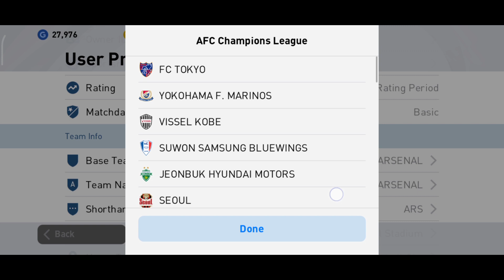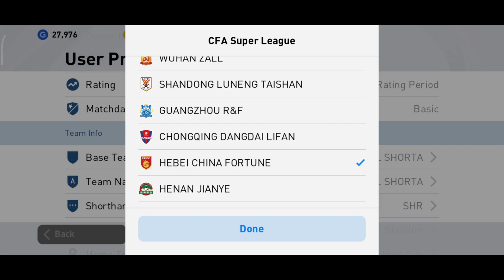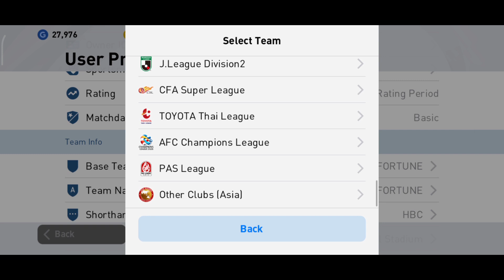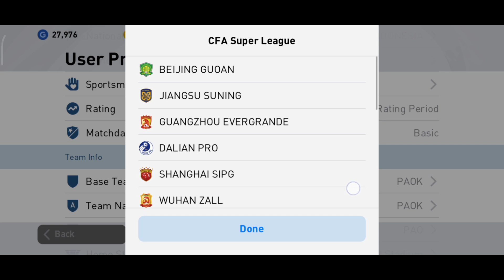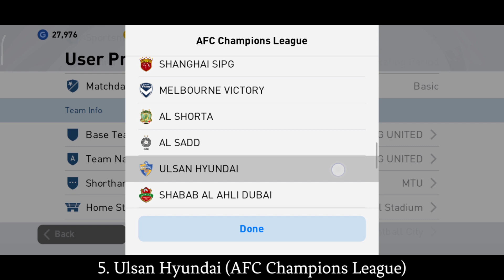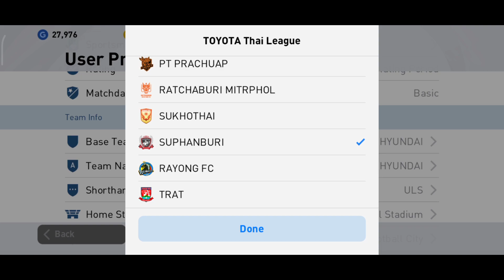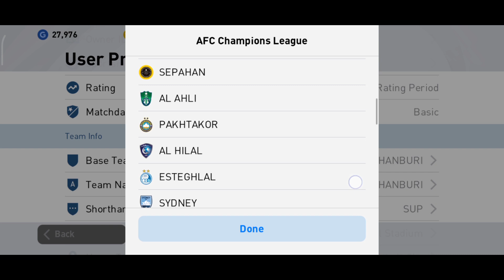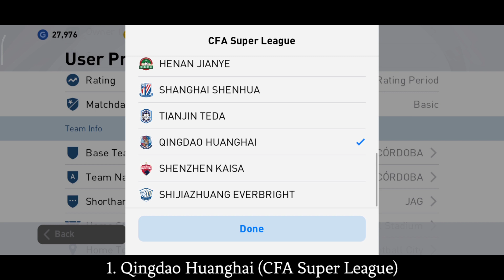10 REKOMENDASI KLUB DENGAN LOGO TERKEREN DI PES 2021 NO PATCH TAMBAHAN PART 6!?! - PES 2021 MOBILE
Buat yang mau donasi dan support channel PES Dreakor langsung aja ke

Jadi divideo kali ini saya akan ngasih kalian 10 Rekomendasi Klub dengan Logo atau Lambang Terkeren di PES Mobile 2021 no patch tambahan. Klub-klubnya apa aja? Dan bagaimana logo/lambang keren dan bagusnya? Langsung aja nonton videonya sampai selesai ya

My Device: Redmi Note 8 Pro
Recorded: Rekam Layar
Edited: Kinemaster